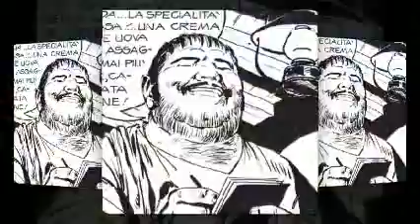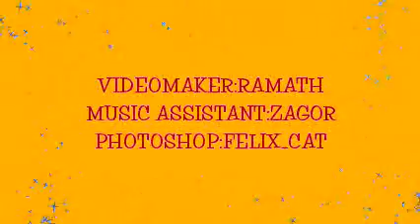ZAGOR TV : Trailer "La mummia delle Ande" (012)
Spettacolare trailer tratto dalla storia omonima in pubblicazione a maggio 2012.
Sceneggiatura Moreno Burattini , disegni Giuseppe Prisco